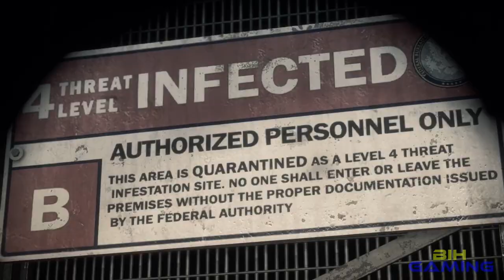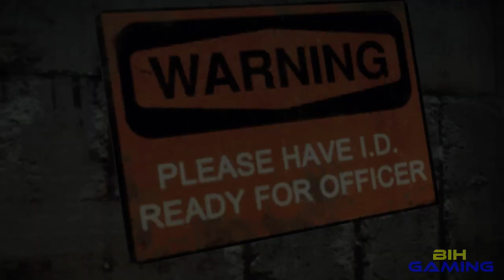Dead Rising 3 PC Gameplay Max Settings AMD HD7950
Dead Rising 3 PC Gameplay
Specs:
AMD HD7950
i5 760
4GB RAM